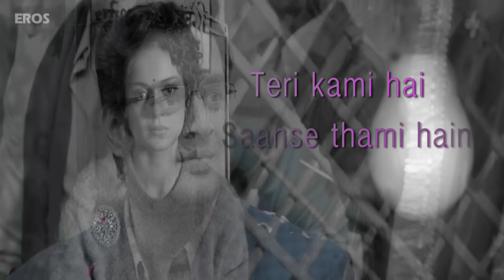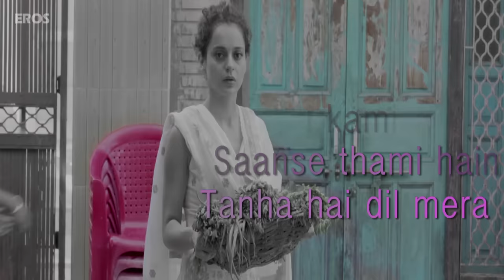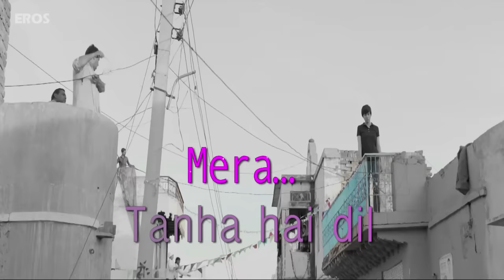Mat Ja Re | Full Song with Lyrics | Tanu Weds Manu Returns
A soulful and touching song that beautifully captures the void between two broken hearts. Now enjoy your favourite song Mat Ja Re with a Brand New Lyrical Video.

Set "Mat Ja Re" as your caller tune EIT4 OR SMS EIT4 to 56060

Singer: Ankit Tiwari
Music Director: Krsna Solo
Lyricist: Raj Shekhar
Arranged/Programmed by: Pritesh Mehta
Recording, Mixing & Mastering Engineer: Vinod Verma

Eros International and Colour Yellow Productions Ltd. Presents "Tanu Weds Manu Returns"

Directed By: Aanand L Rai
Cast: Kangana Ranaut, R. Madhavan
Produced By: Krishika Lulla & Aanand L Rai

Movie releasing in theatres on 22nd May, 2015